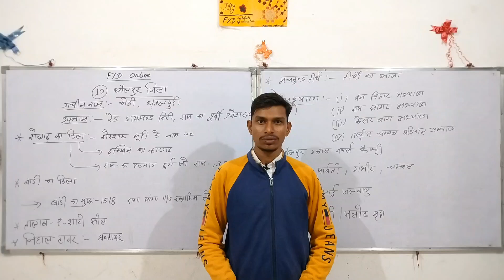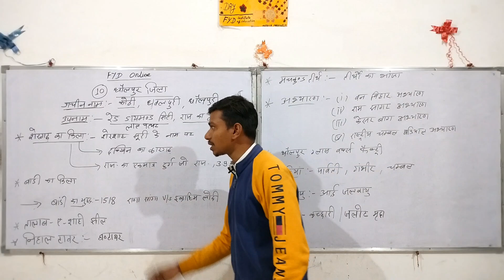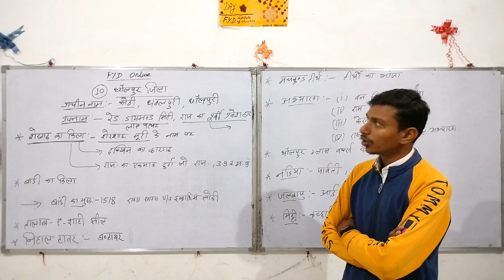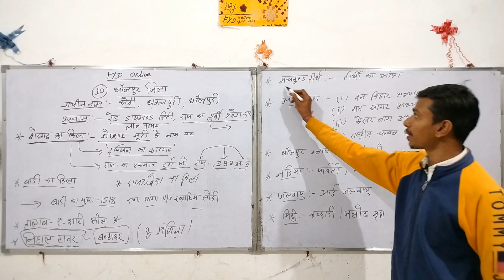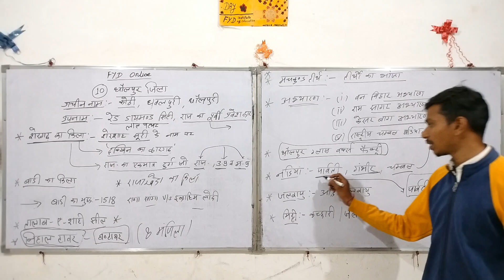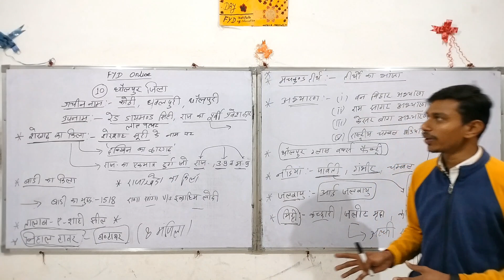#10 धौलपुर || नोट्स बना लो || BSTC, PTET, CET